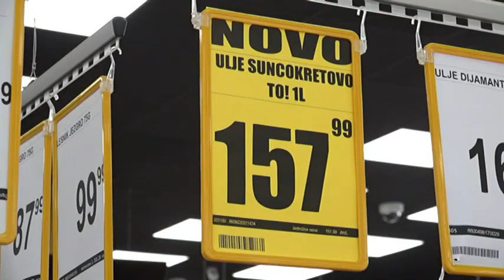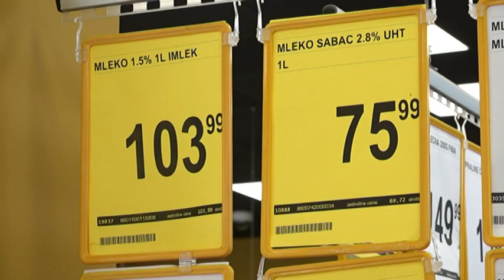PRILOG VRT - NOVE AKCIJE U DISKONTU "LEON CONDITORS"